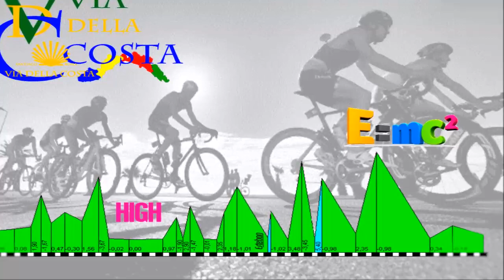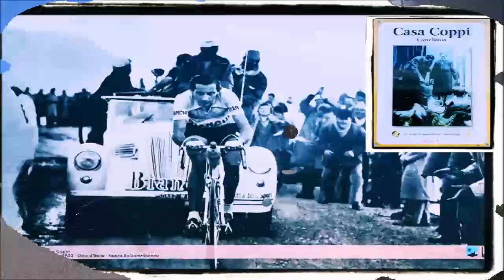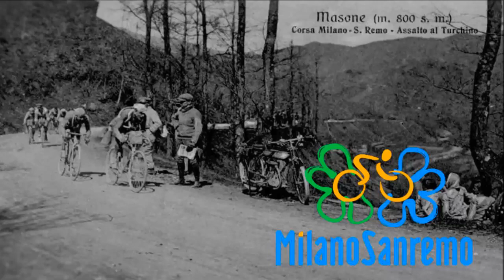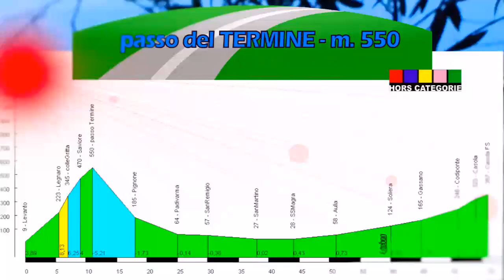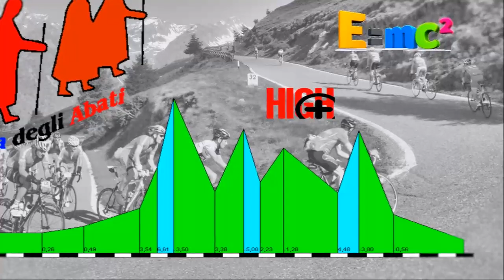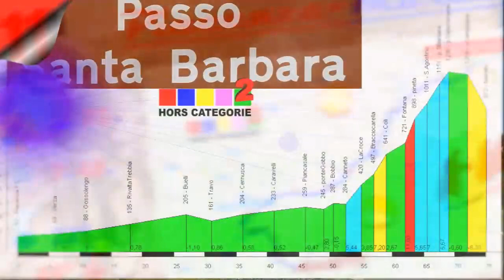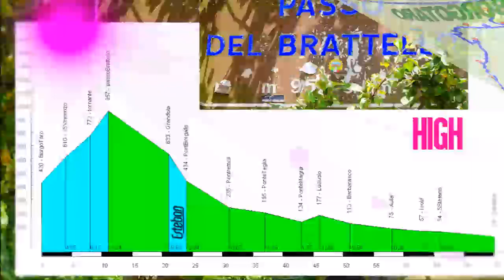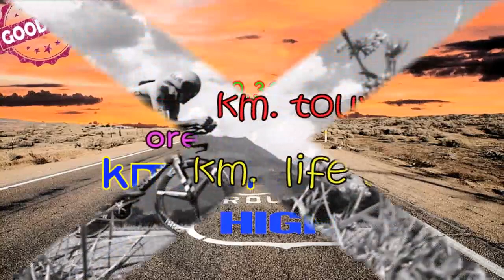via della Costa & via degli Abati 2017 - da Marzo ad Agosto in Bicicletta "free solo"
via della Costa & via degli Abati 2017 - da Marzo ad Agosto in Bicicletta "free solo" - percorso personalizzato per adattarlo alla "bici" e alle mie "condizioni attitudinali".